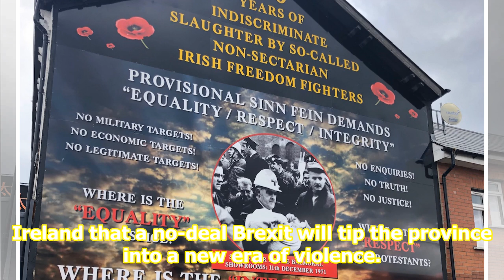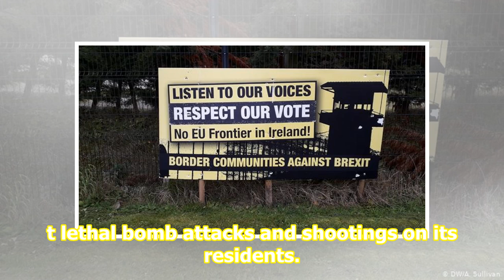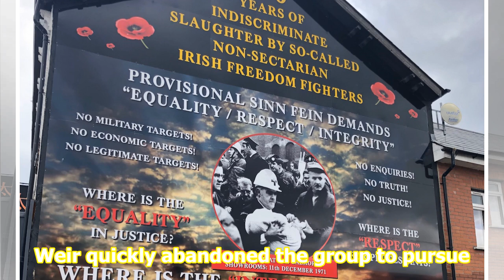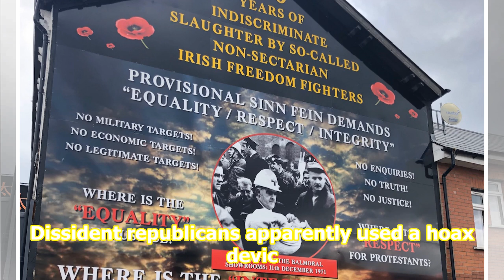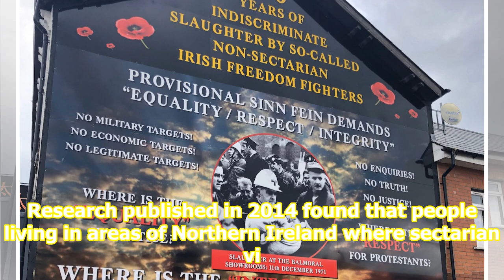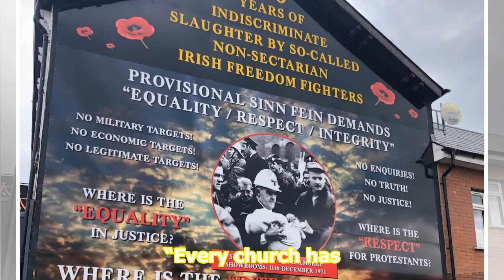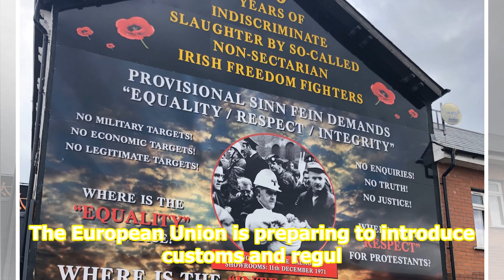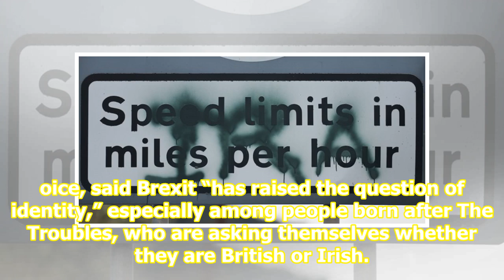‘The guns are back out again’: Northern Ireland fears a Brexit border will escalate violence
source Artur Widak/NurPhoto via Getty Images There are growing fears in Northern Ireland that a no-deal Brexit will tip the province into a new era of violence. Officials there told Business Insider that if the UK leaves the EU without a deal, border controls with the Republic of Ireland would inevi...